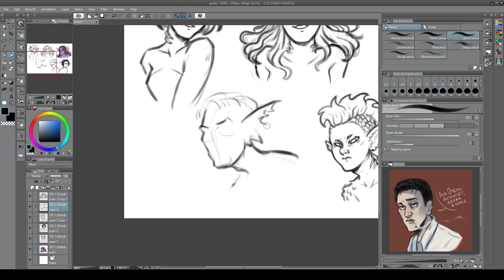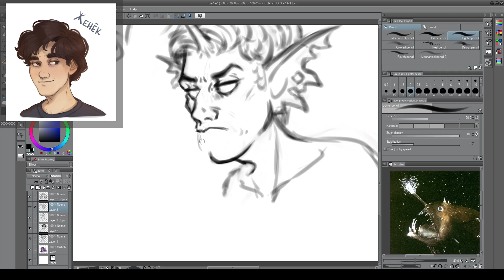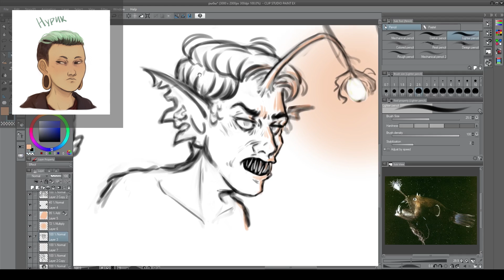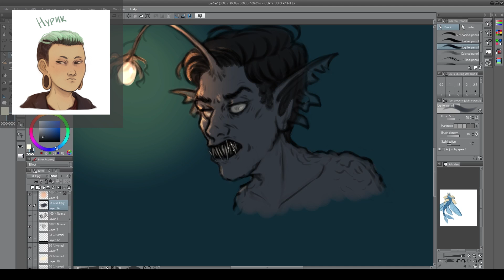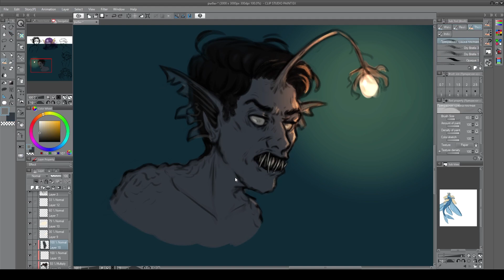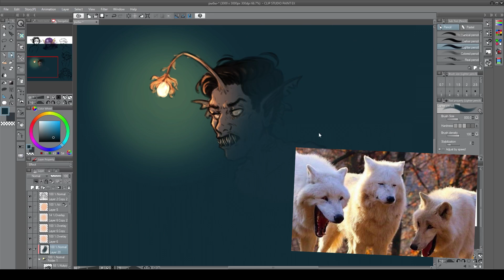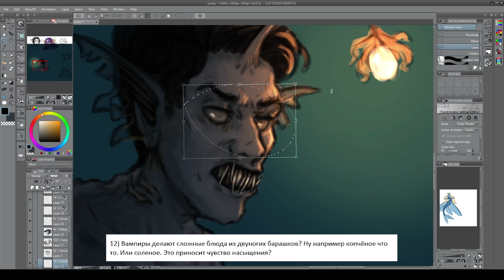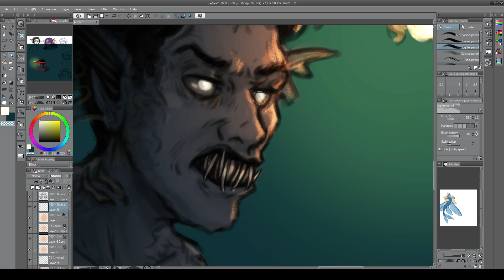ВОПРОСЫ ОТ ПОДПИСЧИКОВ №3 — О ПЕРСОНАЖАХ КОМИКСОВ | аск | OC | speed painting | спидпейнт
( Оринджин и по Геншину )

МУЗЯКА:
Oomph! — Niemand [Instrumental cover]